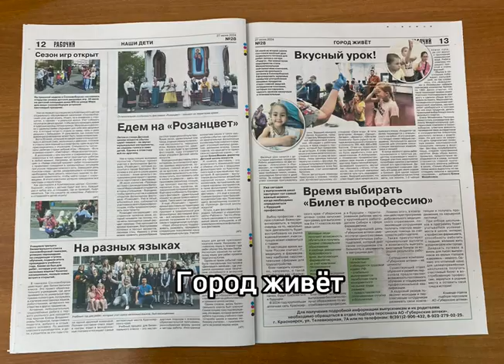Вышел в свет свежий выпуск газеты Рабочий